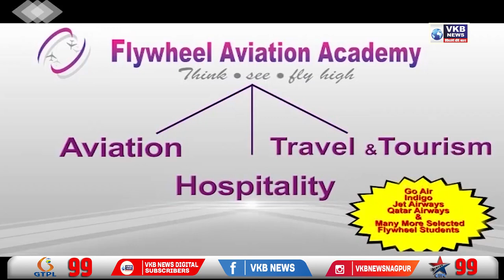आवक बढ़ने से कम हुई नींबू की कीमत